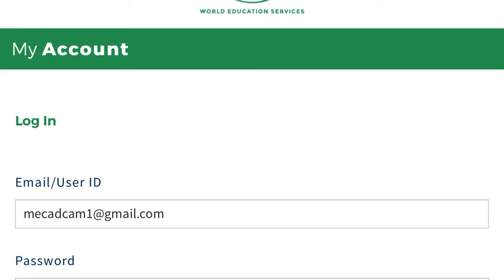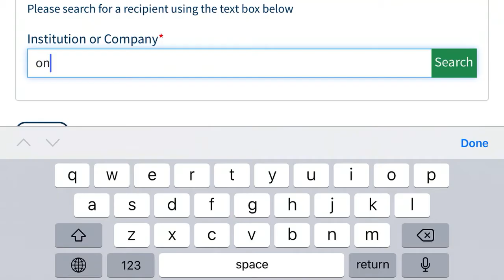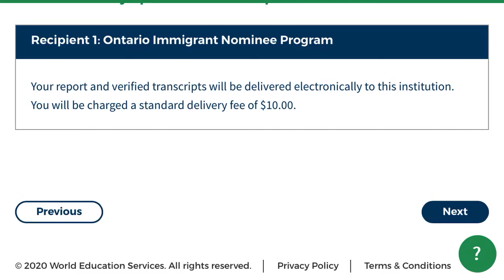OINP | Ontario Immigrant Nominee Program | How to add OINP as recipient in your WES account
In this video, I have discussed how to add OINP as recipient in your WES account with all inside view. Also, it is mandatory to add OINP as recipient otherwise, you will get ADR for this.